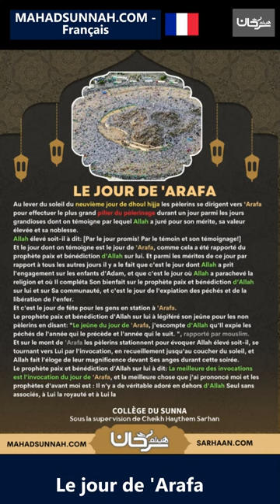Le jour de 'Arafa يوم عرفة